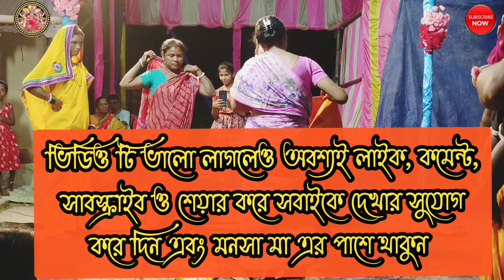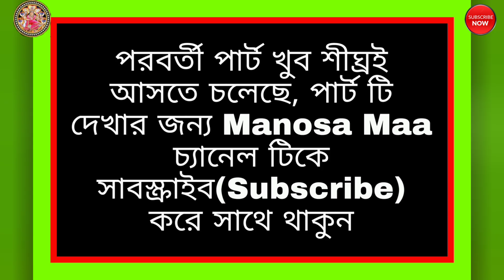Rani Mayer sadher janno aki kando karlo dujon a ll Ma manasa Mangal opera